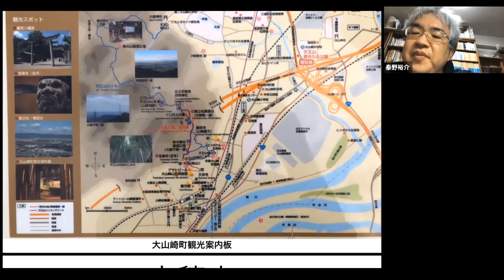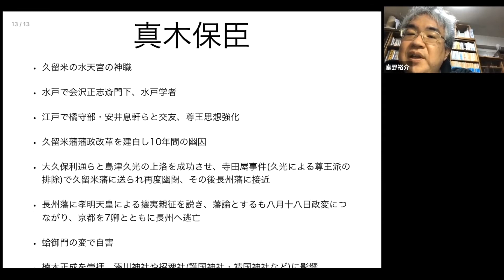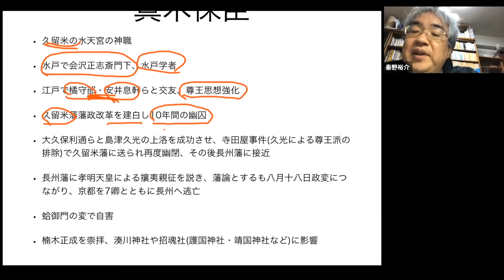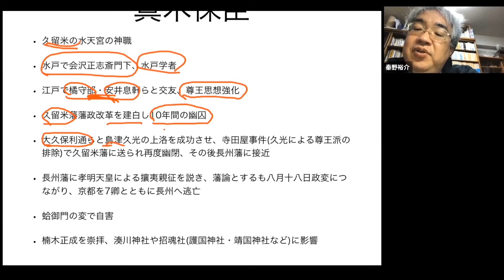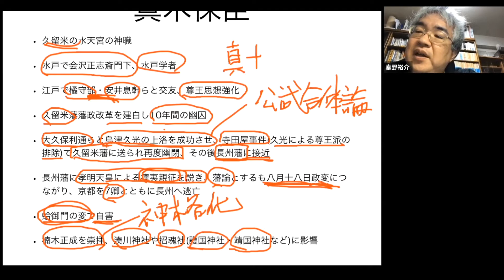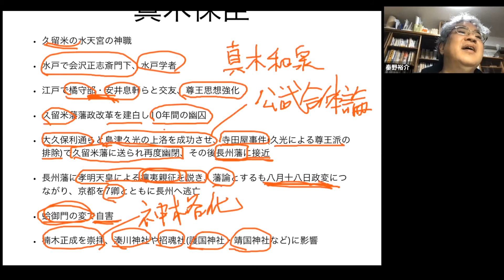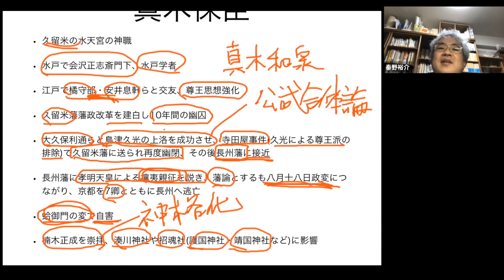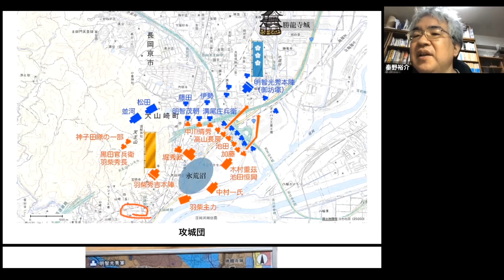京都のお寺の歴史 山崎・宝積寺Ⅲ 真木和泉と十七烈士の墓【研究者と学ぶ日本史】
山崎の天王山に十七烈士の墓があります。真木和泉（真木保臣）は久留米の神職の家に生まれ、水戸学を学びました。1862年、薩摩藩の大久保利通らと行動しますが、島津久光は公武合体をめざしており寺田屋事件で薩摩藩の攘夷派を抑え込みます。真木和泉は長州藩に接近し「親政攘夷」を主張し、1863年、八月十八日の政変が起こると長州へ逃れました。1864年の禁門の変（蛤御門の変）では、長州藩の久坂玄瑞らとともに参戦しましたが敗北、天王山に十七名で立て籠もり爆死自害しました。